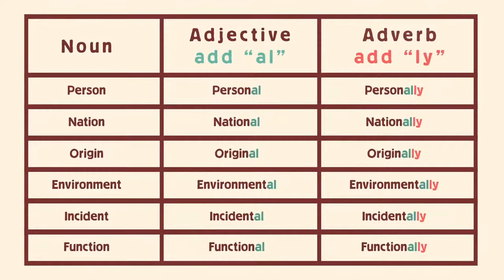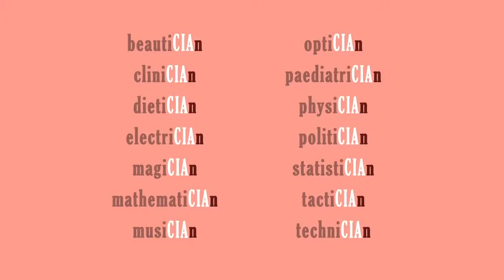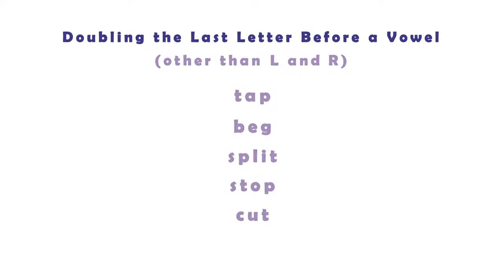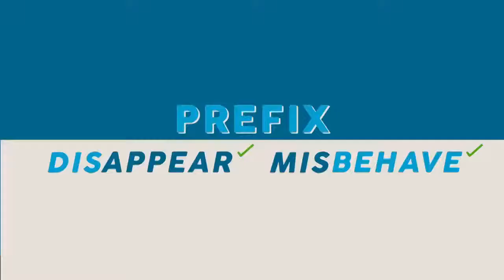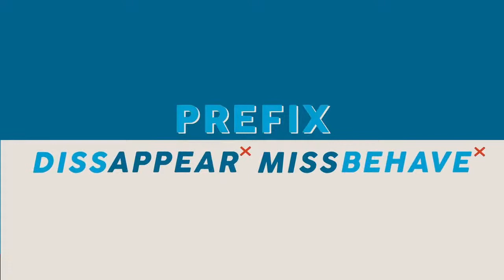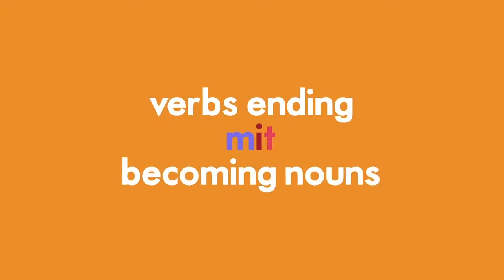Lesson 86 - More rules and patterns + "Susie's Stories" (Levels 3-5)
Sir Linkalot is not only a linker of the highest order, he's a prestidigitator too!

Material covered:

Adding ally to words
Words ending cian
Doubling the last letter (not L or R)
The prefixes dis & mis
Verbs ending mit
Susie Story for sausage
Susie Story for anxious

sirlinkalottime​​​​​​​​​​​​​​​​​​​​​​​​​​​​, fun spelling lessons, are now bi-weekly: 2pm (BST) Tuesday & Thursday. Livestreaming on YouTube & Facebook.
At the end of the week ➸ Sir Linkalot Live — Friday at 5: Take part in linking challenges, for quick-witted children, teenagers and most certainly adults (it’s a perfect parent & child shared activity).